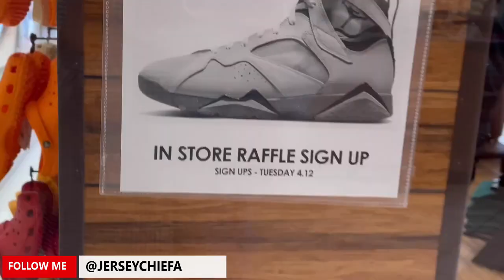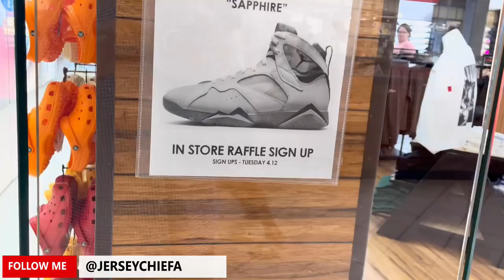How to make $500 dollars in one day jordan 5 jade sittin i resell full time !!!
$jerseychiefa

i am blessed to be here every single day
and give yall this FIRE  content
will HELP me to progress in my business
and also keep me motivated
to continue making my dream happen
with my channel